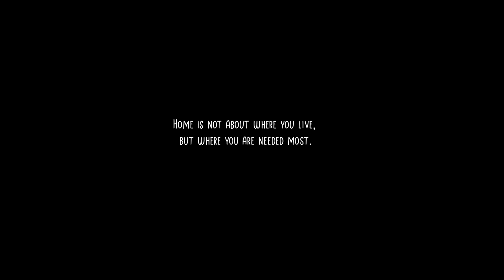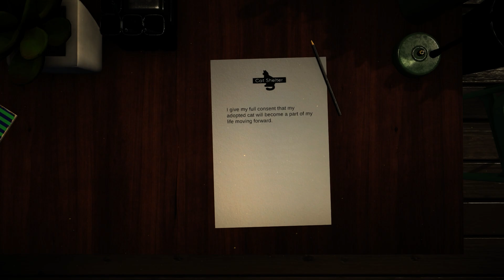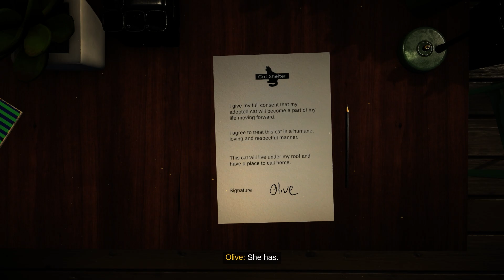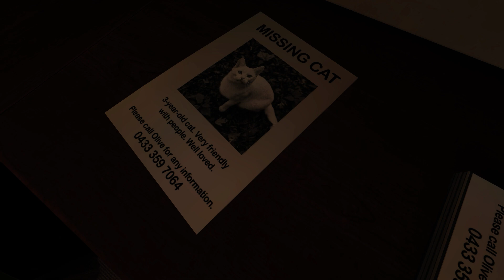COPYCAT Gameplay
Copycat is a narrative-driven indie game about a pet who learns to deal with abandonment, and a human forced to surrender. Together, two souls go on a journey to discover the meaning of family and home. The game's colourful visuals delight the senses while exploring dark thematic depths. Journey on an emotional rollercoaster that pulls at the heartstrings and reminds you how it feels to be left behind. We follow the tale of Dawn, a sceptical shelter cat who would much rather be in the wild than be readopted again. Dawn actually believes she is a wild cat. And plans on escaping as soon as she gets the chance. Dawn has second thoughts when she meets new owner Olive, a lonely older Aussie mourning the disappearance of her beloved furry companion. Together Dawn and Olive develop an intimate friendship, as two broken hearts mend one another and learn to beat as one.